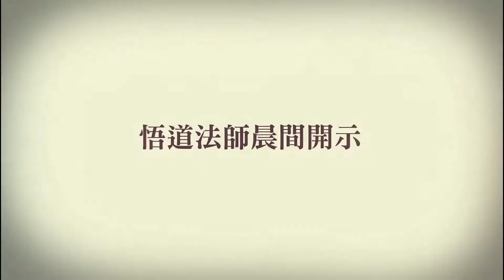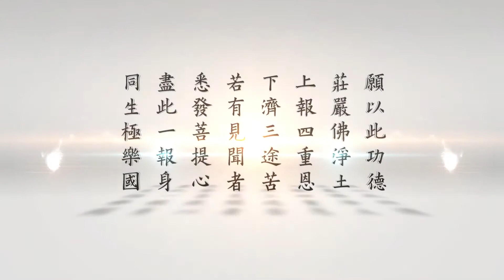悟道法師晨間開示 第142集